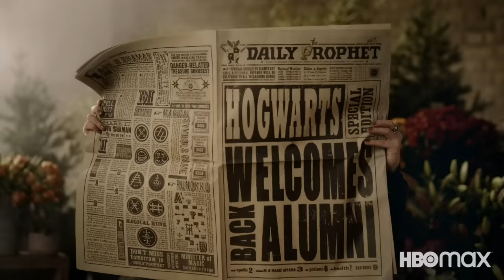Harry Potter 20th Anniversary: Return to Hogwarts | First Look Teaser | Max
The invitation you've been waiting for has arrived. Harry Potter 20th Anniversary: Return to Hogwarts is coming to Max on New Year's Day.

Daniel Radcliffe, Rupert Grint and Emma Watson join other esteemed cast members across all eight Harry Potter films as they travel back to Hogwarts for the first time to celebrate the anniversary of the franchise’s first film, Harry Potter and the Sorcerer’s Stone, which premiered 20 years ago this year. The retrospective special Harry Potter 20th Anniversary: Return to Hogwarts will tell an enchanting making-of story through all-new in-depth interviews and cast conversations, inviting fans on a magical first-person journey through one of the most beloved film franchises of all time. The highly-anticipated retrospective will be a capstone event of the holiday season, dropping as the clock strikes midnight on New Year’s Day, Jan. 1, on Max.